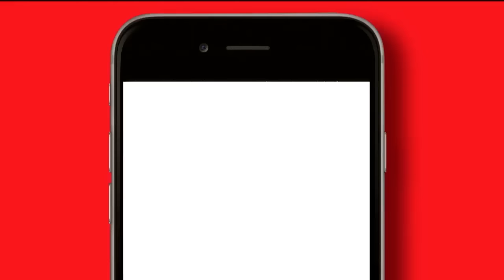မခ်င့္မရဲပရိသတ္အတြက္ ျမန္မာအသင္း ဘယ္လိုစိတ္မ်ဳိးထားေနလဲ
"တိုင္းျပည္ကလည္းဆင္းရဲ၊ ေဘာလံုးပြဲၾကည့္လက္မွတ္ကလည္း က်ပ္ ၅ဝဝဝျဖစ္ေနခ်ိန္ တစ္ေန႔လုပ္တစ္ေန႔စားသူေတြ စုေဆာင္းထားတဲ့ပိုက္ဆံနဲ႔လာၾကည့္တဲ့အခါ ေဘာပြဲ႐ႈံးေတာ့ ..."